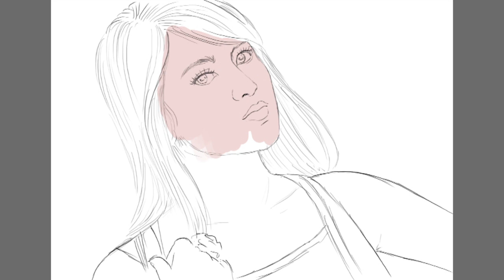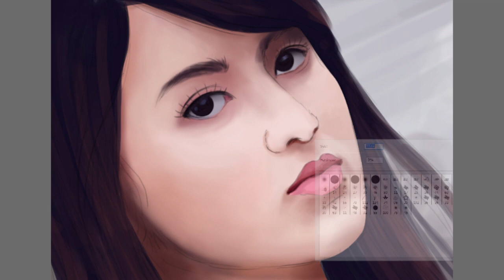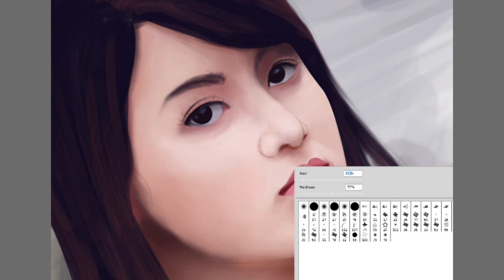Rosiana Dewi a.k.a Rosiana Barbie - Digital Painting by Ryan Mahendra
Rosiana Dewi Painting
Digital painting, speed painting, potrait painting.